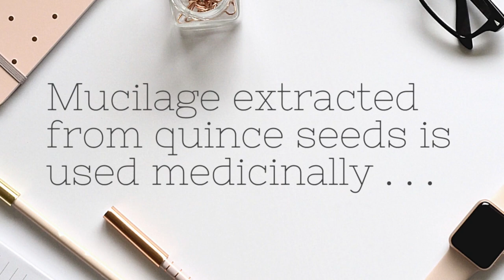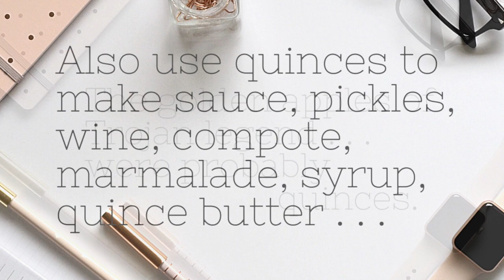QUINCE #5 MEDICINAL QUINCE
This video is about MEDICINAL QUINCE
In this video I show you how to make a mucilage from quince seeds. This substance is used in traditional medicine to treat coughs, and sore throats, digestive problems and wounds. (Historically, it was also used as a hair gel and a size.)
The quinces we eat are the species Cydonia oblonga.  There are also ornamental flowering quinces, such as Chinese Quince (pseudocydonia sinensis and Chaenomeles cathayensis) and Japanese Flowering Quince ( Chaenomeles japonica and C. speciosa). Those ornamental ones are edible too, but they don't have the same wonderful flavour as Cydonia oblonga.
Quince has many uses. It's edible, drinkable, and medicinal; the wood is highly prized for its strength, beauty and durability, and the seed mucilage has a wide range of applications.
The quince tree's flowers and fruit can both be eaten. The leaves are used to make tea. Quinces are also a source of other drinks, gum, size and pectin. Even the astringent stem bark and the unripe fruit are used to prepare medicines. Quince trees are also highly sought-after for bonsai.

Medicinally, various parts of the quince are said to be Antiinflammatory,  Antivinous,  Astringent,  Cardiac , Carminative,  Demulcent,  Digestive,  Diuretic , Emollient,  Expectorant,  Hypotensive,  Laxative , Pectoral,  Refrigerant,  Restorative , Stimulant and Tonic.

A mucilage obtained from the seed coats of quinces is used as a gum arabic substitute. It is painted onto surfaces to add gloss. In the 19th century this mucilage was called "bandoline". It was used by hairdressers to keep hair in place. Perfumers used it in their formulas, too.
The golden apples of Trojan legend were probably quinces.